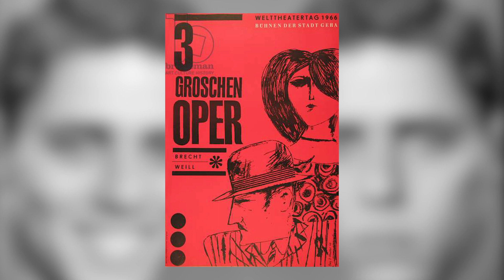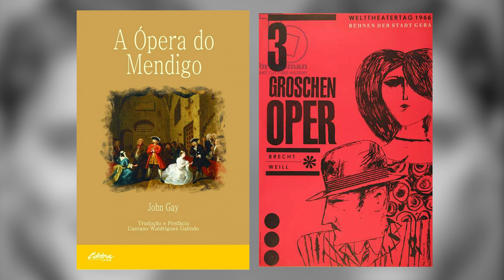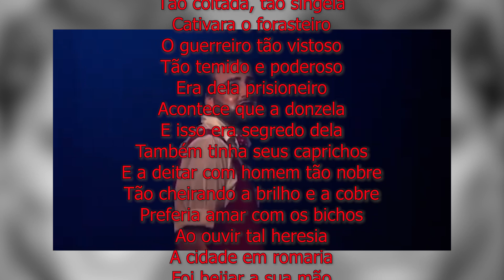Conheça a história da música Geni e o Zeppelin!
Geni não era ela exatamente. Era ele?